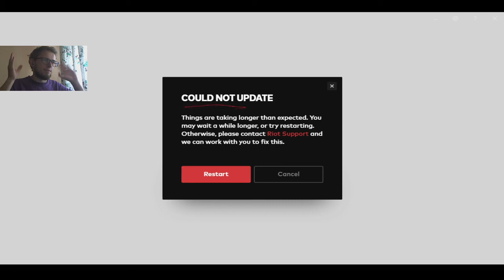НАИГРАЛСЯ/РЕАКЦИЯ LEAGUE OF RUNETELLA!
Жду тебя! Зачем дрочить за компом? Удовлетворение на улице..